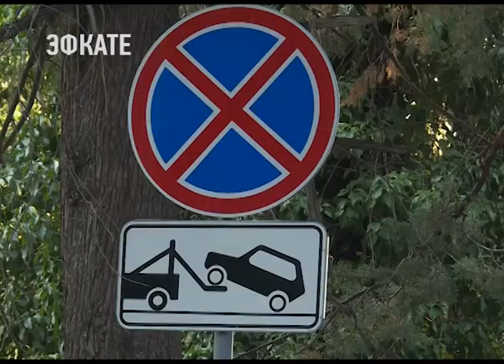В Сочи изучают проблему с неправильными парковками. Новости Сочи Эфкате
Cотрудники администрации, департамента транспорта и ГИБДД проводят специальные рейды по центральным улицам Сочи. Главная задача: наглядно изучить проблему с неправильными парковками на конкретных участках. Первой в списке оказалась улица Островского.
Сочи. Новости.
Телеканал Эфкате.